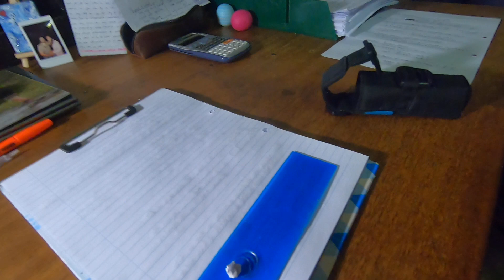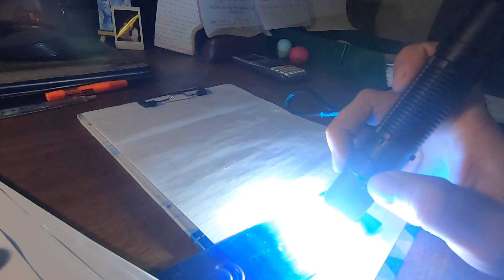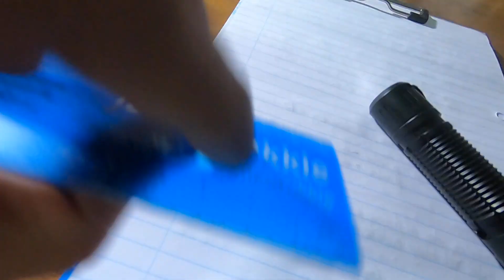My flashlight melted my ruler!!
I melted my ruler whilst trying to ignite paper using just the light from the flashlight! I found it pretty call and thought I should show you guys!
Why was the ruler under it you might ask? I wanted to protect the paper underneath from also igniting and wanted to use the ruler as a backing. The ruler ended up melting and nothing happened to the paper.